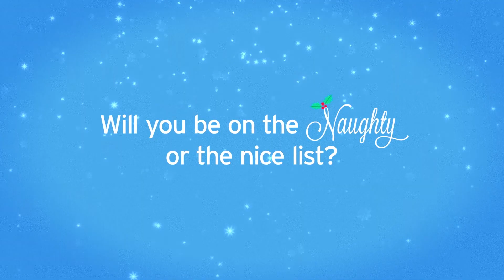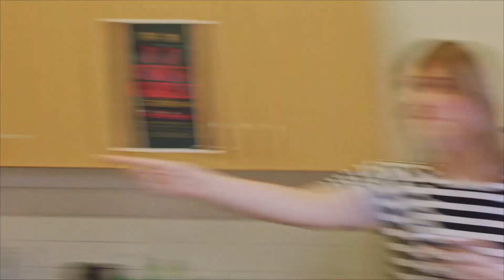14E 25209 1